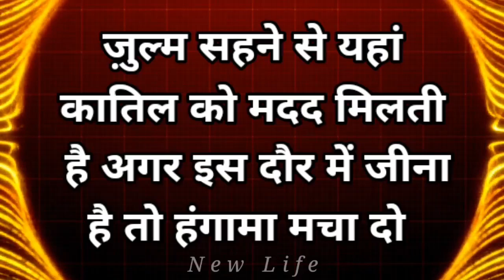New Life by Harish Kumar: Delegate to all Indian JohnnyDeep !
NewLife by HarishKumar: Delegate to my all brothers who feeling sad, devested, helpless, angry, injustice, cheated by their own loved one so called Wife or GF via Multiple FakeCases🙏🙏

InJusticeToMen is a threat of Justice every where Too!